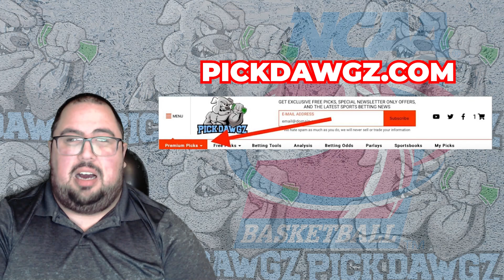Southern Utah vs Cal Baptist 3/3/23 College Basketball Free Pick CBB Betting Tips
The Cal Baptist Lancers take on the Southern Utah Thunderbirds in Friday's College Basketball Action. Get Chris' College Basketball Pick and Prediction for this game.